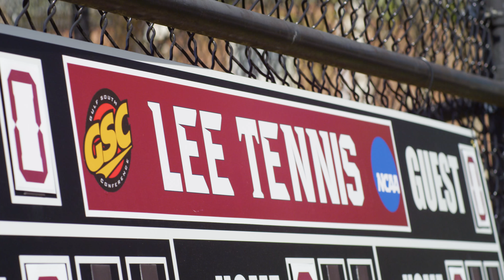Relive LeeDay 2017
Highlights from one of the most exciting weekends for prospective students  previewing America's most energizing Christian university.